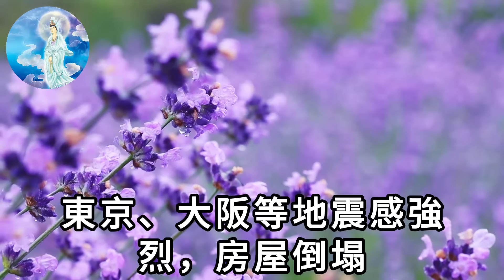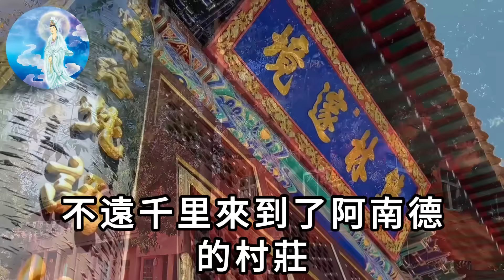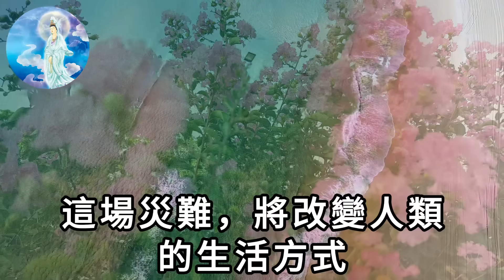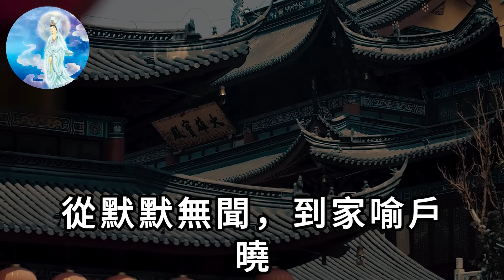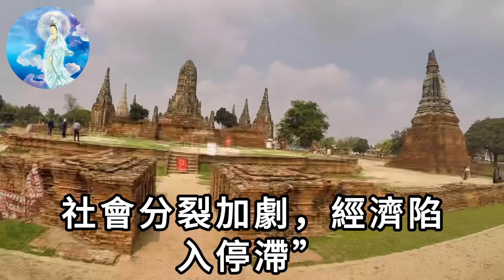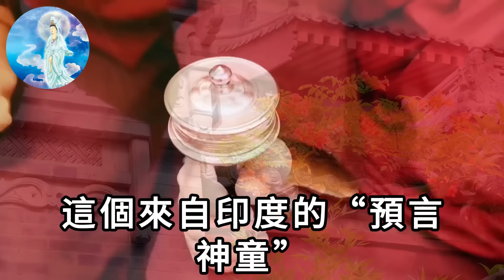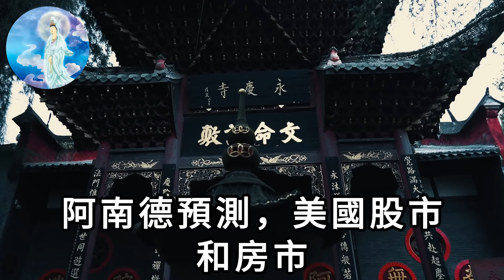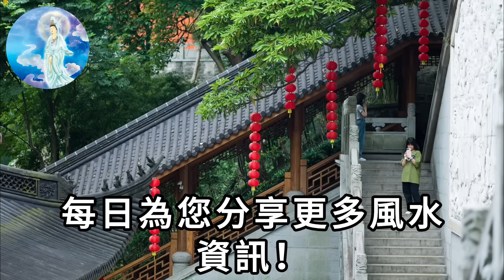就在8月！阿南德最新恐怖預言，9級大地震毀滅1小島，這個地方的人注意了！再不搬家就死定了！|一禪語